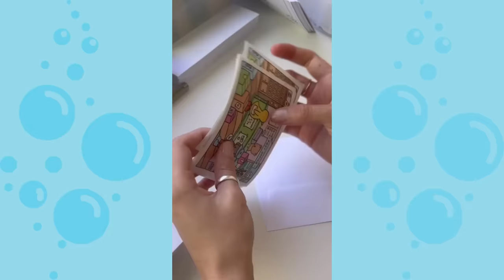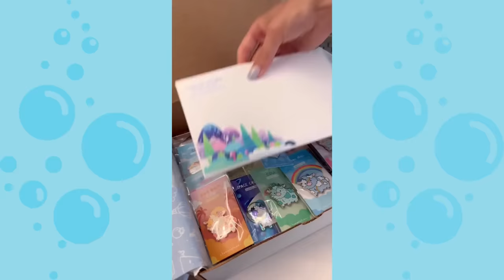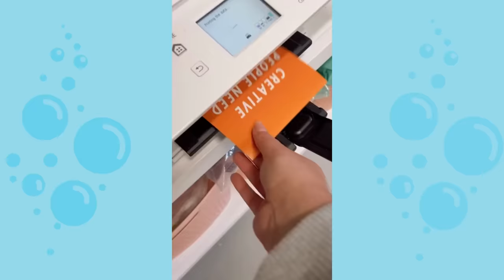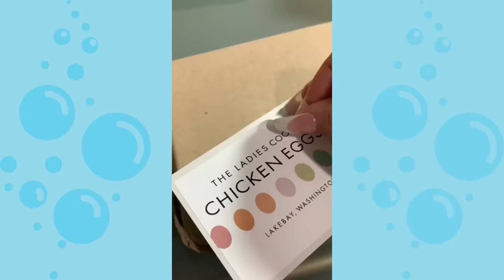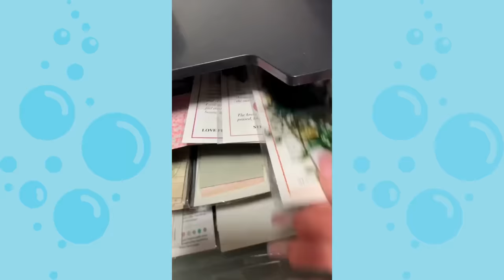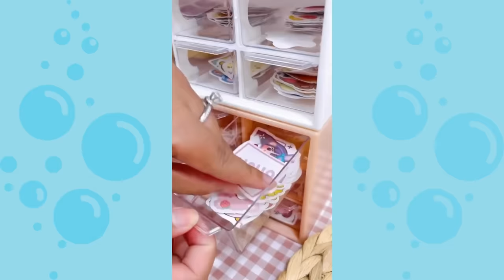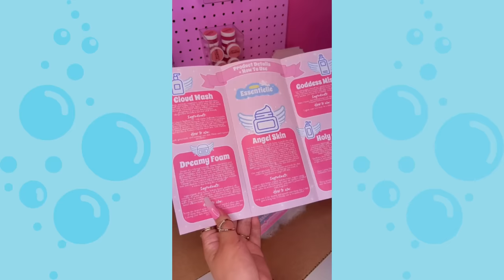Satisfying Packing Orders 📝 ASMR Tiktok Compilation | Bubbles Asmr